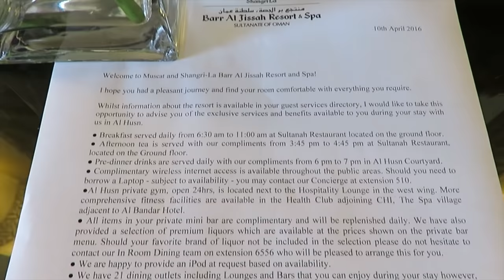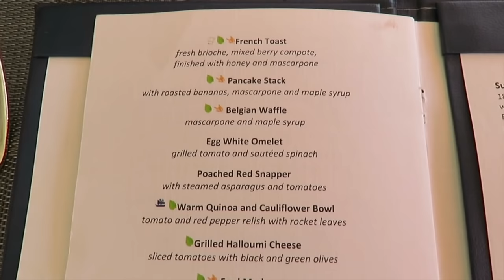Shangri-La Al Husn Resort (Muscat, Oman): full tour & review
You can watch my luxury hotel clips (and read my reviews) in my playlist "trip reports: luxury hotels". The latter includes Aman, Four Seasons, St Regis, Rosewood, Mandarin Oriental, One&Only, and Park Hyatt hotels to name a few.